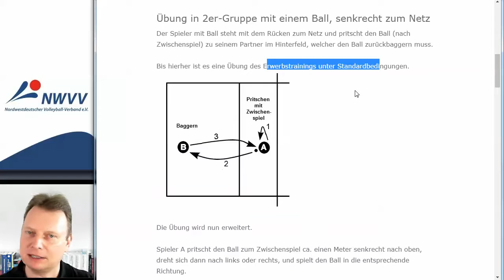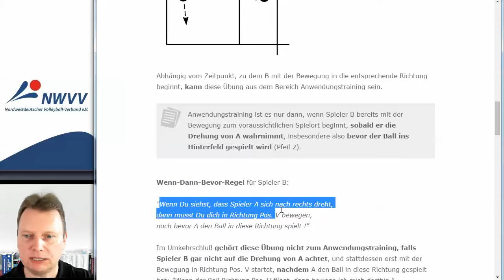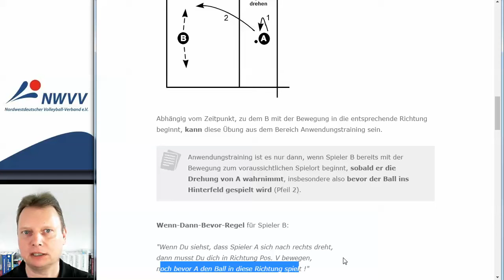Anwendungstraining Lektion 5